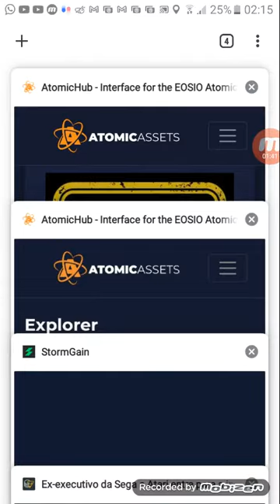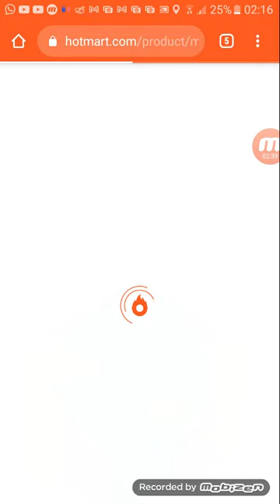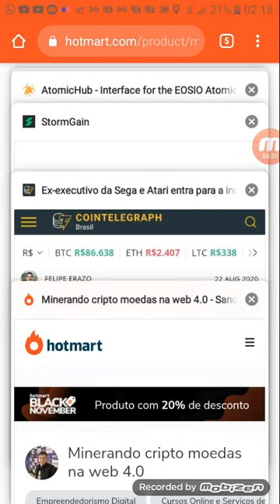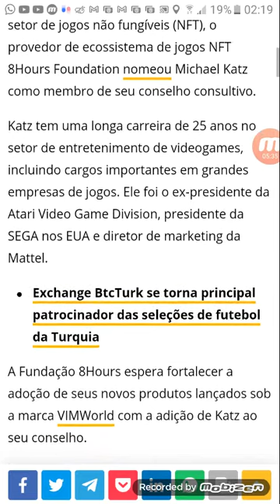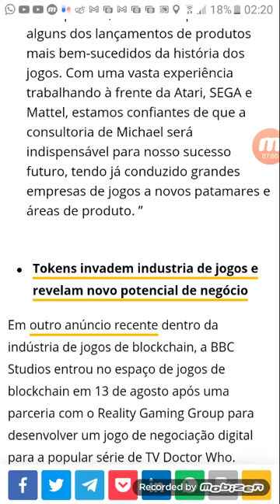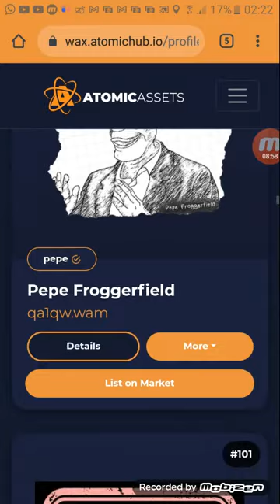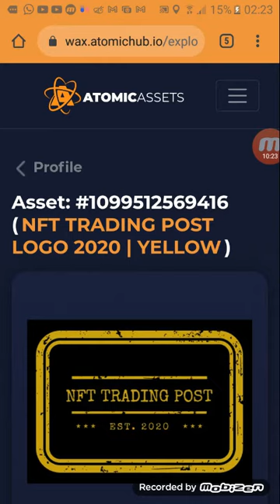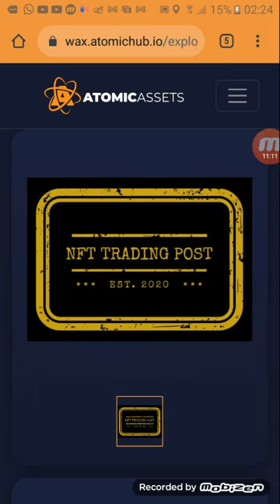🔰SAGA ATARI/ENTRA PARA MERCADO DE NFT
🔥Para quem quer aprender minerar moedas digitais EM CASA,  criei o curso MINERANDO CRIPTOMOEDA NA WEB, aonde ensino qual quer pessoa minerar mais de sete criptomoedas de foma simples e facil através do seus computador ou celular!

💯Aprenda minera EOS,Lisk TRON BTT CARDANO STALLAR e mais de sete moedas!

🆗Simples assim!

🔰VISITE A PAGINA DO NOSSO CURSO E SAIBA MAIS

🟠PRIMEIRO PASSO CRIAR UMA CARTEIRA NA WAX

🟠SEGUNDO PASSO CRIAR UMA CONTA COM A CARTEIRA ABERTA

🟠COLETE OS SEUS TOKEN NFT GYB GRATIS

🟠COMO MINERAR A MOEDA ASK PERMISSION

🟠FAUCET DA MOEDA THUNDER

🟠LINK PARA MINERAR AS ASK PERMISSION LINK ABAIXO

🟠SITE DA THUNDER CORE

✔8PGDEQ

🟠SHARK-DEFI MINERANDO TOKEN SWD E GANHANDO TRON TODA HORA

🟠SHORK-TRON  MELHOR TOKEN PARA MINERAR EM 2020

🟠MINERE BITCOIN DE FORMA GRATUITA 100%

🟠CRIE SUA CARTEIRA NA TRONLINK E COMPRE MOEDAS TRON

🟠CADASTRE-SE NO SITE PARA GANHAR RUBRO

🟠CADASTRE-SE NO SITE PARA RECEBER OS  SEUS ROBROS

🟠CADASTRE-SE PARA NAVEGAR NO NAVEGADOR MAIS POPULAR DA RUSSIA

✔Use meu código e reivindique seu bônus: (quj38xaj)

📛ABAIXE O JOGO CRYPTO TESOURO

📛ABAIXE O APLICATIVO REFLEX

♻CODIGO:  ↪(olhea)

♻CODIGO:↪(4d090277)

🛇GANHE 250 ECOIN

📛LINK DA REDE SOCIAL

🟠RECEBA IMETIATAMENTE 5000 TOKENS DA KICK

🟠LINK DO SITE KICK TOKEN

🟠VISITE A PAGINA DO NOSSO CURSO MINERADORES DA WEB 4.0 E SAIBA MAIS

🛇GANHE 250 ECOIN

🟡GANHE 10 DOLARES INSTANIO NA SUA CARTEIRA XANK A MOEDA DOS GRANDES ECOMERCCE

🟡LISTADA NA COINMARKETCAP

🟡PRIMEIRO PASSO ABAIXAR O EXTENSOR DA MOEDA CARDANO E SEGUNDO PASSO CARREGAR A SUA CARTEIRA PARA FAZER SATAKE

🔥BAIXE AGORA O SEU LIBRA DRAGON/MINERE A MOEDA LIBRA DO FACEBOOK NA LIBRA DRAGON GANHE 2 LDT SO NO CADASTRO

🟡ABIXE O SEU ATIVO DIGITAL CRYPTO KITTIES

🟡EXCHANGER PARA TROCA DA DRAGÃO DRAGON

🟡PLATAFORMA DEFI TRONPIME

🟡FAÇA O SEU ESTAKE DA MOEDA BTT BITTORRENT

🟡LINK DO NOSSO CLUBE DE STAKING NO TELEGRAM

🔴TRON-FAZER STAKE NA T2X TOKEN

🟡COMPRE MOEDA TRON COM BOLETO BANCARIO

🟡LIK DE CADASTRO DA D-LIVE

🔥Seja membro do nosso CLUBE CONCEITO DIGITAL no YOUTUBE

🔥CARTEIRA CARDANO NO EXTENSSOR

🟠T2X PLATAFORMA DE STAKING DA TRON

🟠VISITE A PAGINA DO NOSSO CURSO CORRESPONDENTE DIGITAL BANK

🟠DECENTRALAND COM A MOEDA MANO

🟠CRYPTO-KITTIES

🟠PLATAFORMA NFT GODSUNCHAINED

🟠PLATAFORMA DE VARIOS NFT

🟠GUIA COMPLETO SOBRE NFT DURETO DA BINANCE